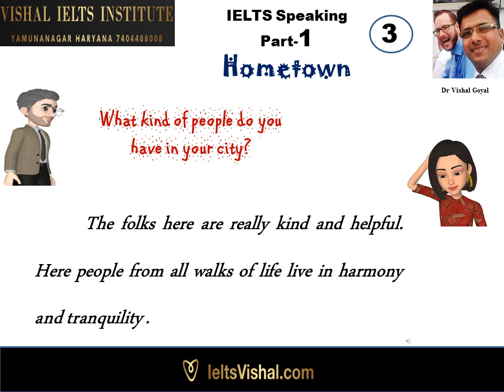3 Hometown/City IELTS Speaking Part 1 (British Accent)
(British Accent)
Complete IELTS Solution:

IELTS Writing: Task-2 (Topic Types, Essay Vocabulary, Essay Sentences and Sample Answers)

IELTS Reading Practice with Tips (True False, Yes No Not Given and Matching Headings)

IELTS Speaking (Part 1, 2 and 3) More than 100 topics covered